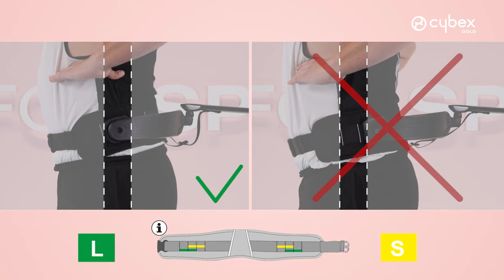CYBEX ZENO Hands-free Running Kit Tutorial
The ZENO Hands-free Running Kit gives you a whole new perspective on active life with your child. This tutorial shows you how to set up the ultimate fitness gear for parents to enjoy running with their child: hands-free and with no limits. Find out more at: